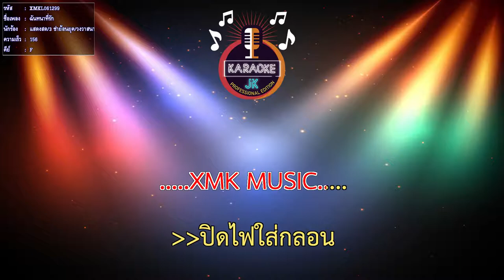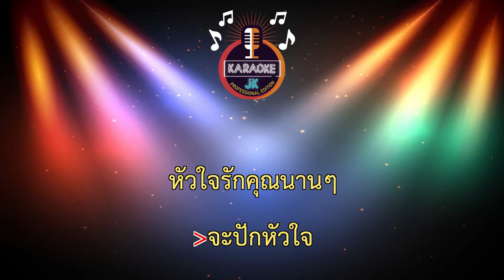ฉันทนาที่รัก (156-F) - แสดงสด/3 ช่าย้อนยุค/วงวาสนา โคราช 【 Cover By คาราโอเกะดนตรีสด 】